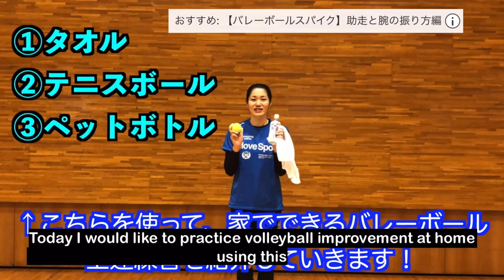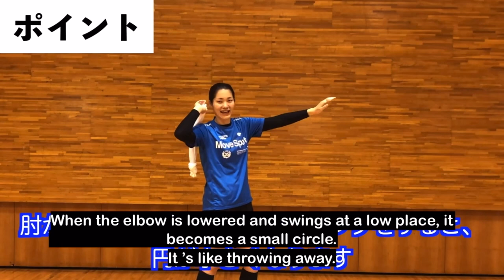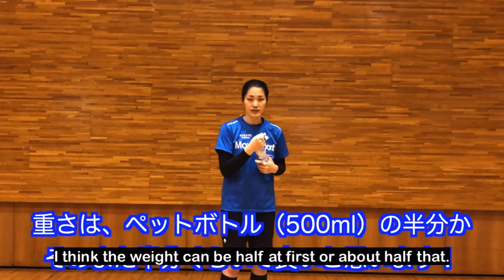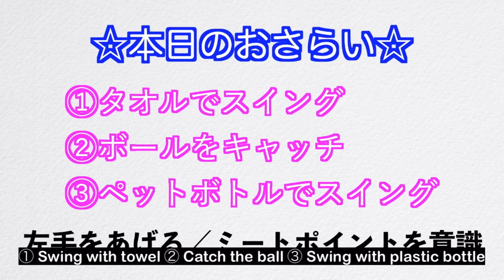Volleyball spike practice at home